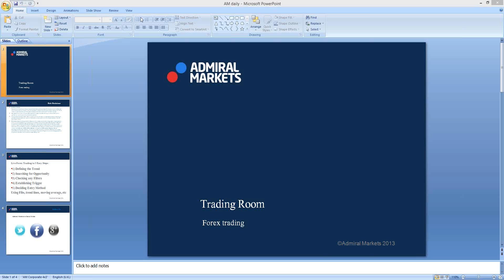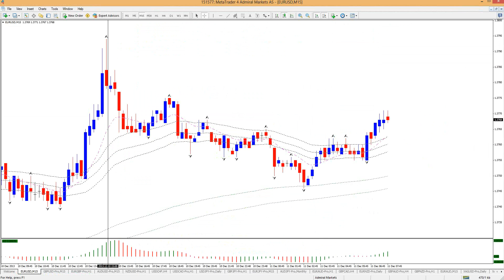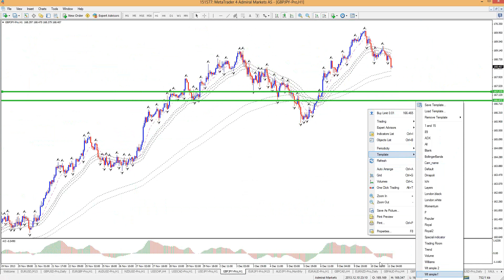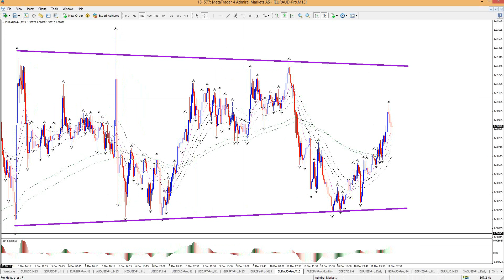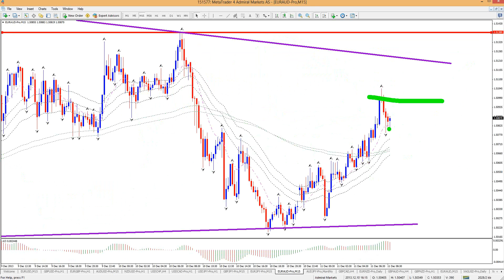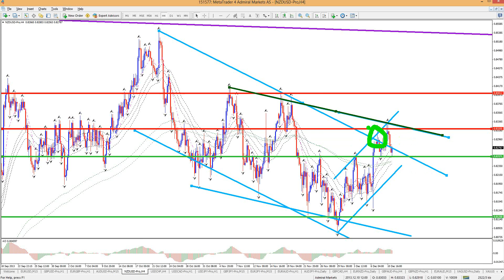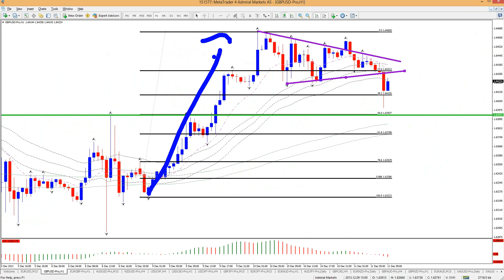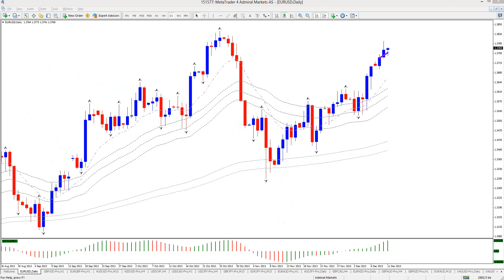Live Trading Lab: Chart Pattern Trading 11.12.2013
Admiral Markets is teaming up with professional Forex trader Chris Svorcik to provide you with live trading and analysis sessions. The sessions will have live intra-day and swing trading, but also include technical analysis of the majors and their crosses.